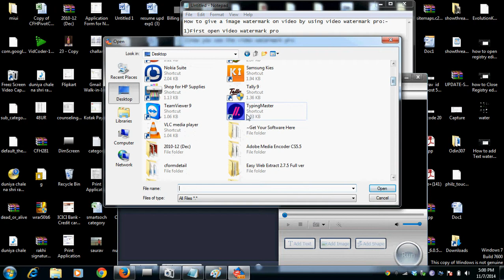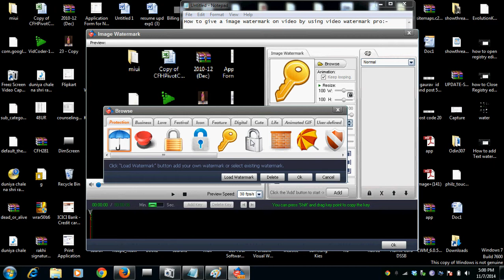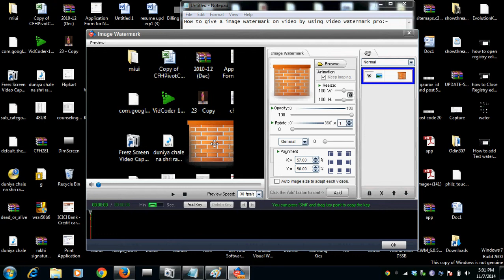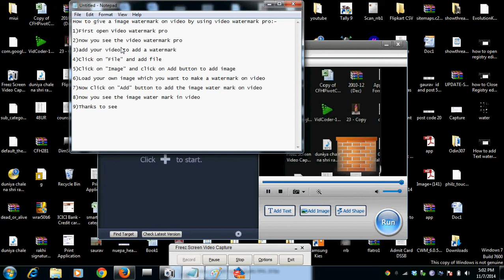how to add a watermark image in video in windows 7